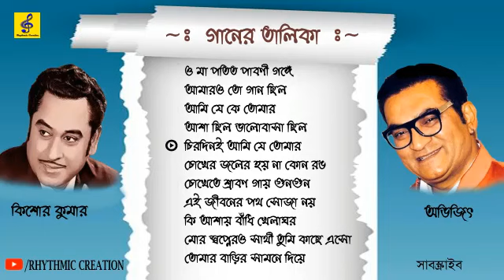Top 10 Best Adnan sami Hit songs | Adnan Sami Album Songs